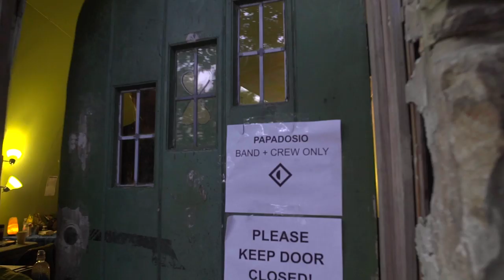Papadosio - 8.10.2019 - Pelham Caverns Recap Video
Here is a recap from our show on August 10th, 2019 at the Pelham Caverns in Pelham, TN. Thanks to everybody who came out! We cant wait to share with you what we have in store for this special land!

Thanks Bolo Brothers Creative for the awesome recap!